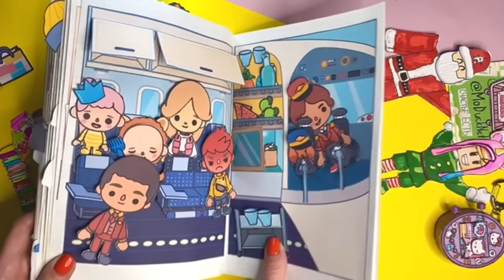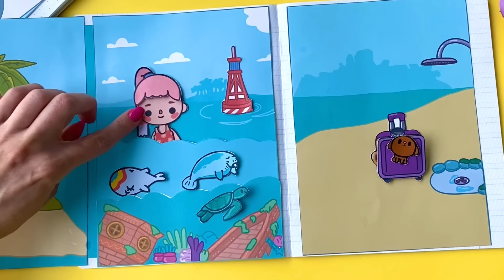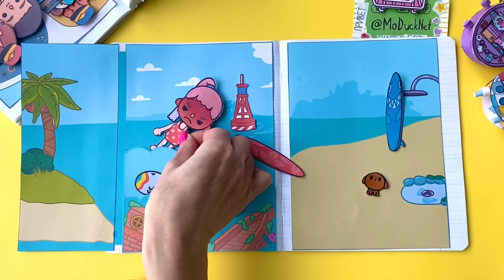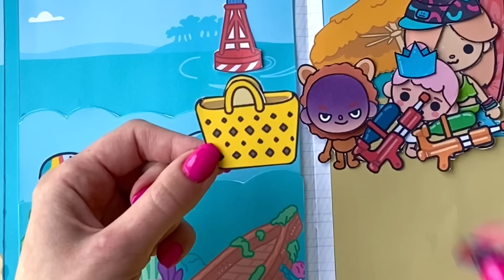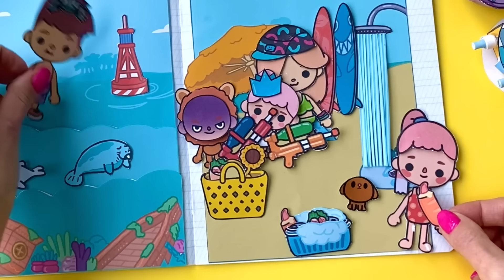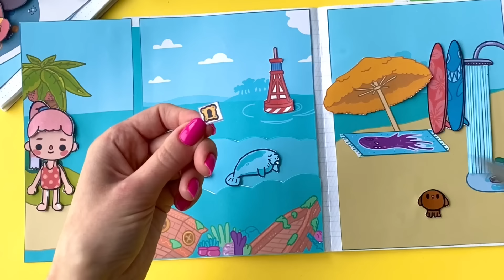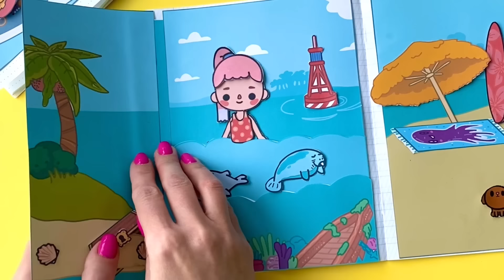ОСТАЛАСЬ БЕЗ ДЕНЕГ НА ПЛЯЖЕ / 24 ЧАСА ЧЕЛЛЕНДЖ / БУМАЖНАЯ ТОКА БОКА / СХЕМЫ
Первый день марафона Дашиных приключений! 1️⃣🏃‍♀️🤩

В этой серии ты узнаешь, как Дашу чуть не съела акула 🦈, кто быстрее черепаха 🐢 или кролик 🐇 и как поесть без денег 🤑